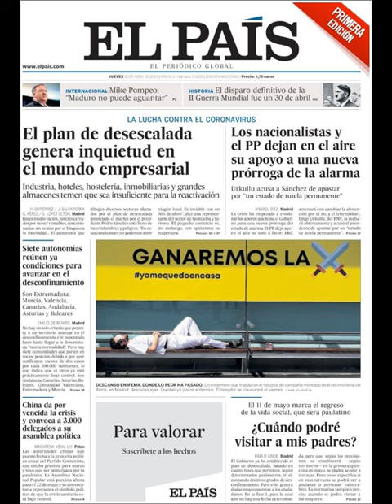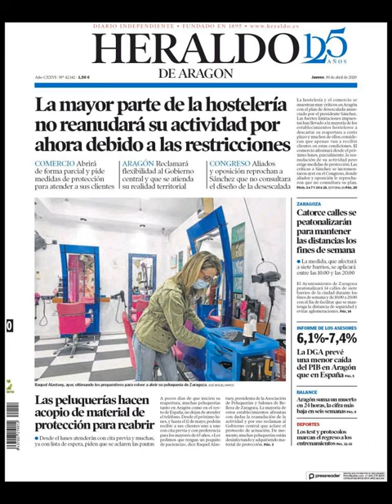Noticias Jueves 30 Abril 2020 Principales Portadas Titulares Diarios Periódicos España Spain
Principales Titulares de Noticias en Portadas Diarios Periódicos Españoles del Jueves 30 de Abril de 2020 ¿Que le Parecio este día?